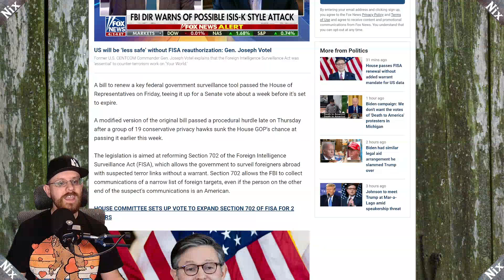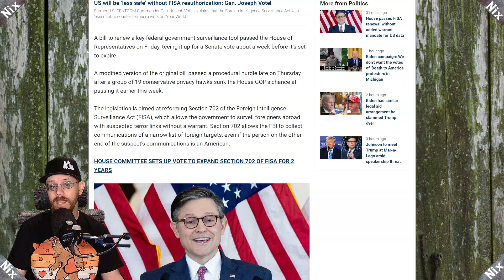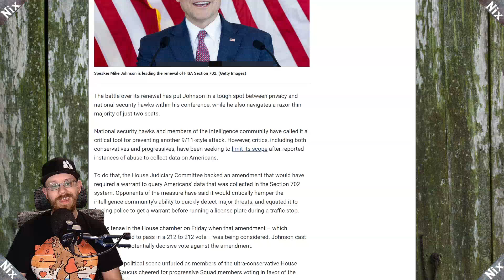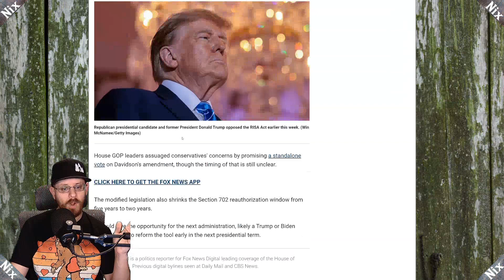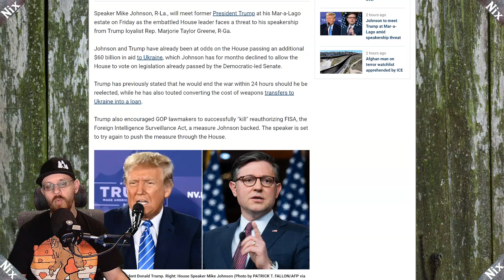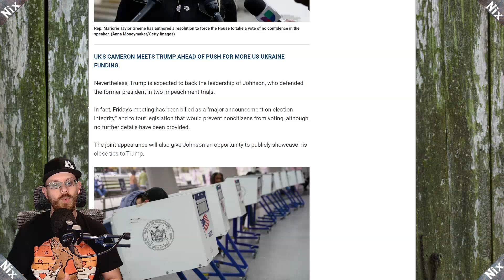Speaker Johnson BETRAYED America and Trump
In renewing FISA and eliminating warrant requirements, the speaker has proven himself to be bought and paid for by anti-American interests.